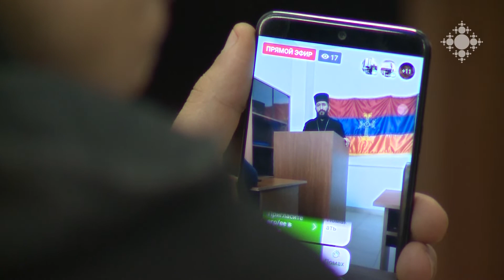Տ. Ղազար քահանա Պետրոսյանի դասախոսությունը ԵՊՀ Աշխարհագրության ֆակուլտետում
Երևանի պետական համալսարանի Աշխարհագրության և երկրաբանության ֆակուլտետի հյուրը Տ. Ղազար քահանա Պետրոսյանն էր: Բյուրավանի Ս. Գրիգոր Լուսավորիչ եկեղեցու հոգևոր հովիվն ինքն էլ 25 տարի առաջ այս ֆակուլտետի ուսանող է եղել: Տեր հայրը էվոլյուցիոն տեսության և երկրաբանական գիտության հակասությունների մասին դասախոսություն կարդաց ֆակուլտետի դասախոսների և ուսանողների համար: